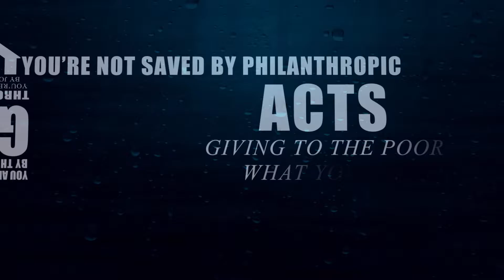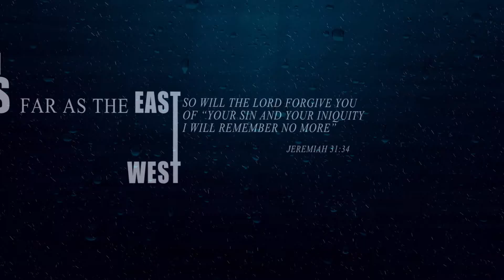John Hagee - Weary Sinners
Video Produced by Joe Lane of Anointed Media